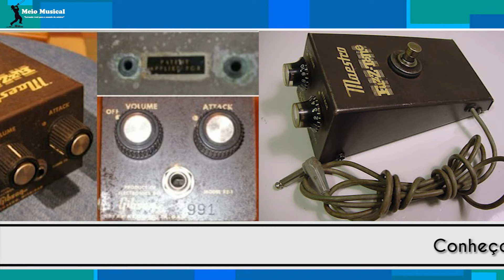Dirtorções como tudo começou - Meio Musical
Falaremos um pouco sobre como os pedais de distorção chegaram ao mercado, a pequena descoberta do drive na década de 50 e sua popularização na música. Papo descontraído com Tauan Rithmains e Gabriel Felix. Confere aehhh

Outros vídeos sugeridos para você:
Hoje falaremos sobre o mercado autoral nacional e internacional, falaremos também sobre músicos e artistas que estão se dando bem no youtube e na web. Várias dicas para você alavancar seu som e da sua banda.

Como viver de música no Brasil:
Bate papo informal demonstrando com números e estratégias já testadas sobre como um aspirante a músico pode se tornar um músico de verdade ganhando dinheiro e vivendo bem.

Gírias Musicais:
Conheça um pouco mais sobre as gírias, nomenclaturas e dialeto usados no mundo da música de quem toca, grava e compõem.

Como escolher sua primeira guitarra:
Dicas de marca, modelos, tipos de shapes, regulagens, preços e como não cair no famoso papinho de vendedor tendo o melhor custo e benefício na compra de seu novo instrumento.

Como escolher seu primeiro amplificador:
Dicas e sugestões de marcas, modelos dos principais amplis de estudo para você que está começando no mundo da guitarra.

Licks clichês de rock e blues:
 Conheça os licks mais famosos dos anos 70 e 80 utilizados nos solos e improvisos dos guitarristas que já deixaram sua marca no mundo da música.